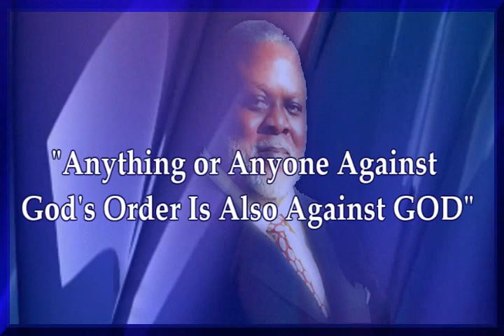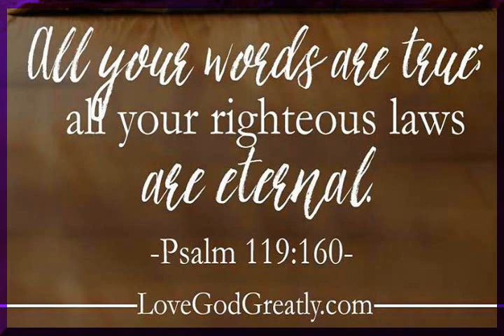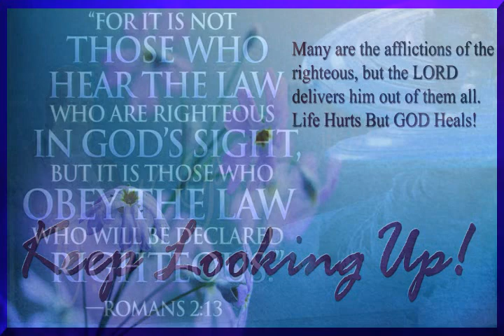SPIRITUAL LESBIANISM and INSTITUTIONAL HOMOSEXUALITY 2022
TO YHVH BE ALL OF THE GLORY, PRAISES, HONOR AND DEVOTION!

HELLO, MY FRIENDS AND FELLOW SAINTS.

I LOVE YOU AND BECAUSE I LOVE GOD, I TELL YOU THE TRUTH - THE TRUTH THAT OTHERS SKIRT AROUND, WATER DOWN OR AVOID ALTOGETHER.

I WILL ADDRESS THE ELEPHANT IN THE ROOM THAT SOME PEOPLE TRY TO ACT AS IF IT ISN'T THERE.

I know that there are some folks who will die and go to hell before they will repent, believe (Obey and LOVE GOD) the GOSPEL, and obey GOD'S LAWS and COMMANDS as the LORD and HIS Disciples Taught and Practiced.

I am aware of the NEW WAY (Christianity) but I prefer THE WAY, THE TRUTH that leads to Eternal Life in YHVH.

This Message Was Originally Broadcasted In 2012, released in 2013 and 2015 on several media platforms but has since been removed.

I have taken it upon myself to exercise The LORD'S AUTHORITY and my RIGHT to FREE speech and re-release this message once more and address the elephant in the room.

Unlike the weak, Frightened, denominationally enslaved, academically indoctrinated, financially entangled, and vocationally motivated and manipulated Pastors and Hired Servants, I am not under any obligation to support a doctrine or system of beliefs that disrespect YHVH and Offends His Laws and Moral Codes and Commands.

Please Don't Get It Twisted.

I am Not Against You Personally. So, don't make it personal.  However, Your Behavior and response to GOD's WORD determines that for you.

I am Against All Institutions like Christianity that seek to enforce their will and image on us or any believer and then dictate how we should worship GOD and pervert our relationship with GOD.

Anyone and Anything That Opposes YHVH'S Perfect Creation Order - ordained Natural Order and LAWS - is Out of Order and has Identified Itself as The Enemy Of GOD.

And I reject the enemies of GOD.

"Do I not hate those who hate You, O LORD, and detest those who rise against You?"  (Psalms 139)

I am Not a Coward Soldier.